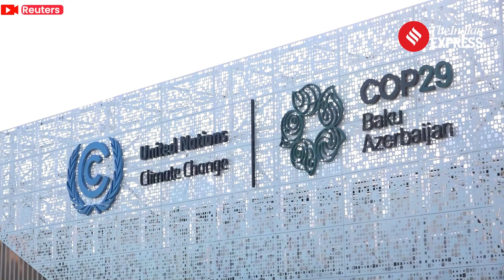Trump's Climate Stance May Overshadow Finance Talks at COP29 in Baku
At COP29 in Baku, Azerbaijan, climate finance is set to be a primary focus, with negotiators aiming for a comprehensive finance agreement that could scale up the current $100 billion annual commitment from developed to developing nations to as much as $1.5 trillion. With the election of Donald Trump, however, discussions may shift, as concerns grow over his stance on climate change and a potential withdrawal from the Paris Agreement. Adaptation and resilience funding, especially for vulnerable regions like small island states, will also be a priority as leaders push for stronger support on projects that help these areas cope with climate impacts.